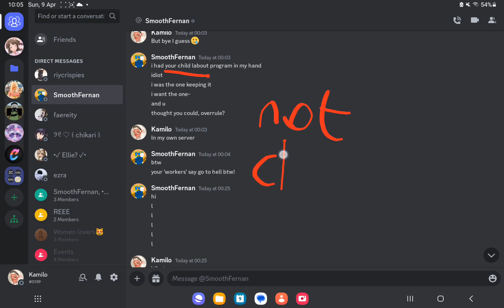9 April 2023